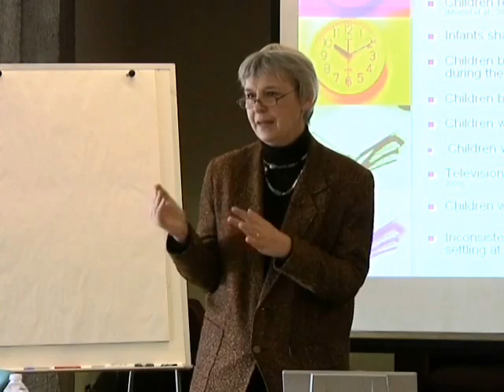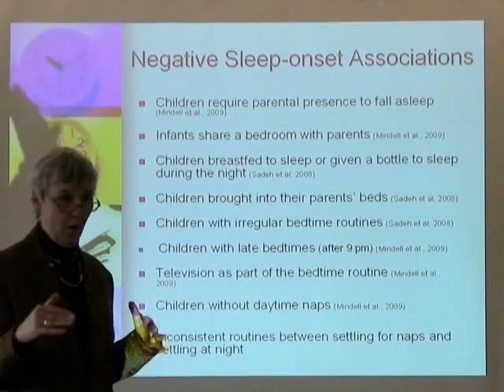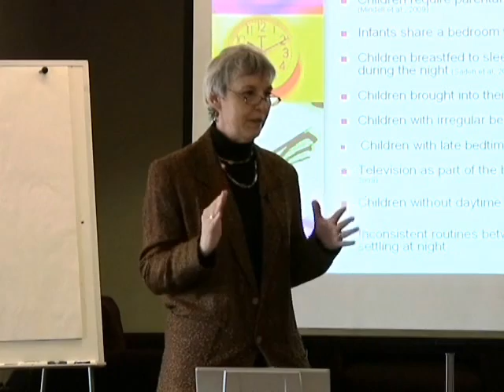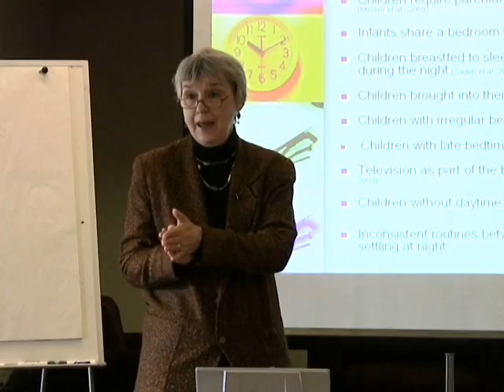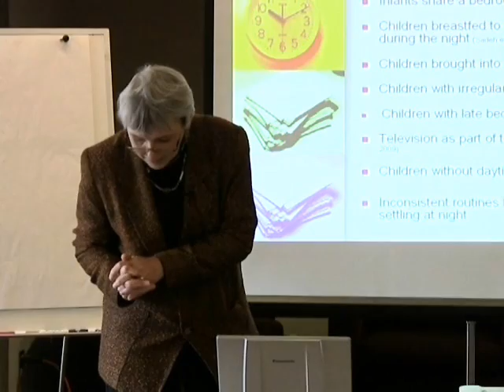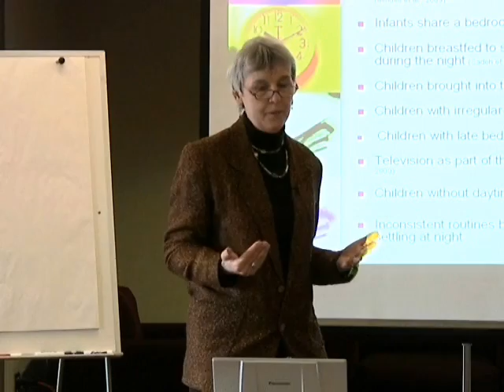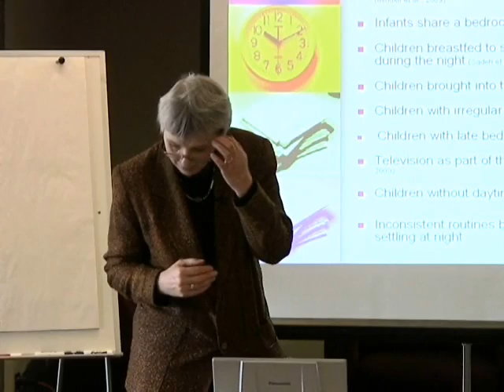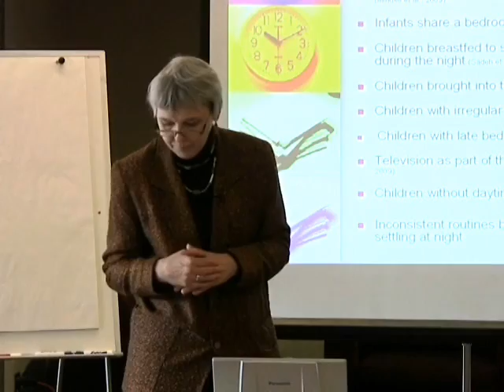Infant Sleep as a Public Health Issue - Part 4